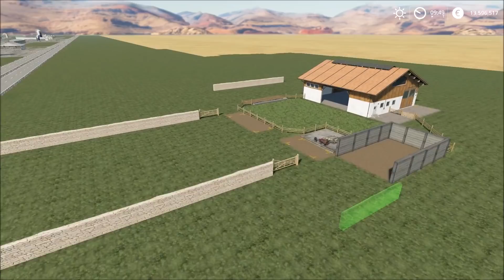Farming Simulator 19 | - BUILD A COW FARM - HOW TO ????